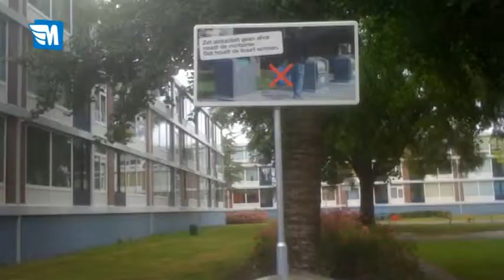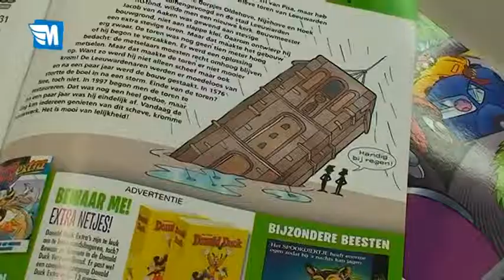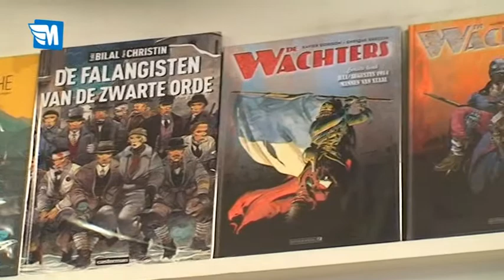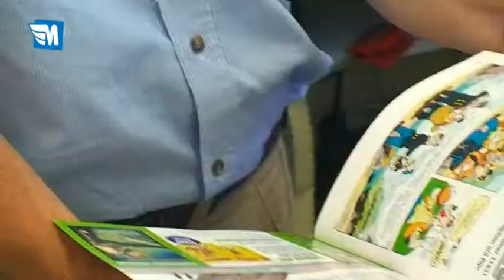Leeuwarden actueel 26 juli 2010